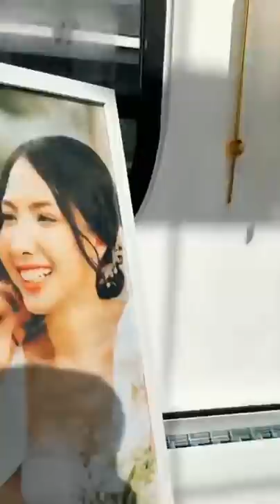งานแห่ขันหมาก สู่ขอพี่ออม ( งานแต่งพี่ออม)